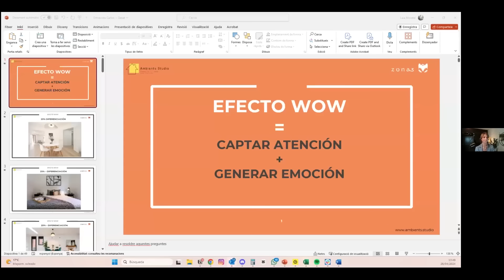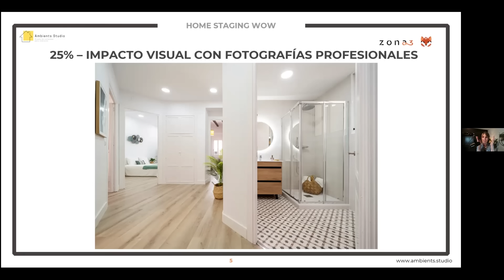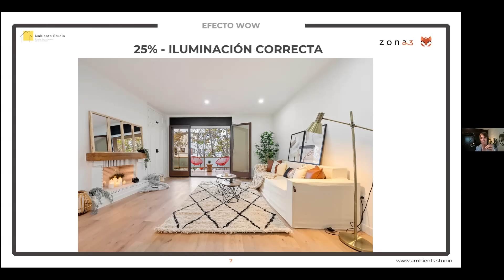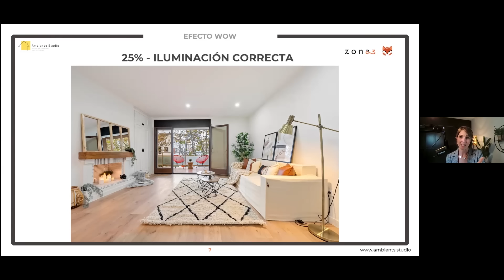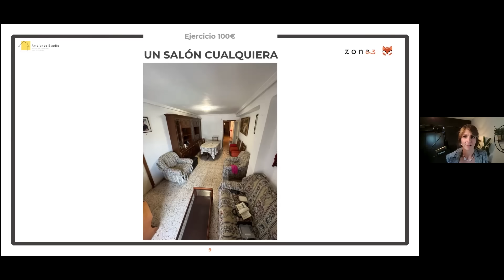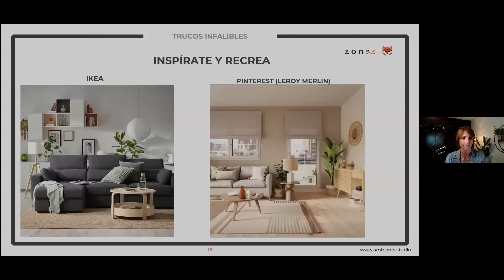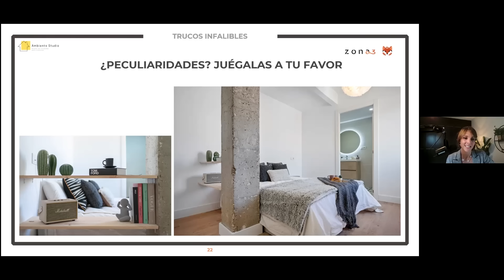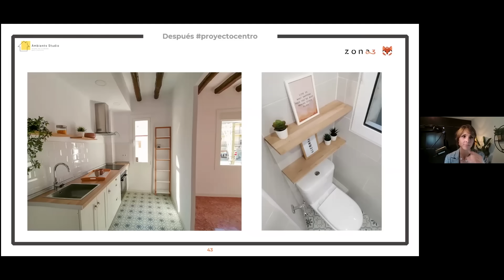Cómo hacer flips de 25% rentabilidad con Home Staging WOW - Laia | Podcast #61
En esta estrevista con Laia nos comparte su enfoque en el diseño y reforma de pisos. Destaca la importancia de centrarse en la cocina y el baño, y cómo genera emociones a través de la decoración para aumentar el valor de las propiedades. Laia también habla sobre la importancia de calcular correctamente el precio de venta antes de realizar reformas y su habilidad para ver oportunidades donde otros ven problemas. Además, menciona el uso del homestaging para preparar casas para la venta y su experiencia con proyectos de "flips" (compra, reforma y venta rápida de propiedades).

Mis Libros:
- Libertad Inmobiliaria
- Independízate de Papá Estado
- Piense y Hágase Rico (versión siglo XXI)

Resumen:
0:00 - Introducción y Bienvenida
1:00 - Primeros Pasos en las Inversiones Inmobiliarias
8:00 - Desarrollo del Modelo de Negocio
16:00 - Estrategias de Reforma y Homestaging
25:00 - Desafíos y Miedos Iniciales
30:00 - Modelo de Negocio y Selección de Propiedades
40:00 - Impacto de la Reforma en la Venta
50:00 - Reflexiones Finales y Consejos